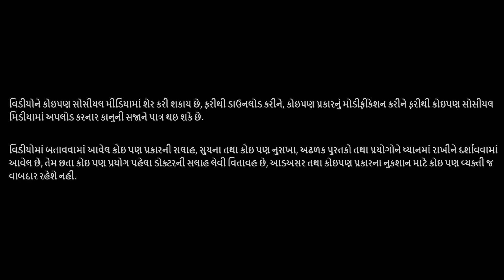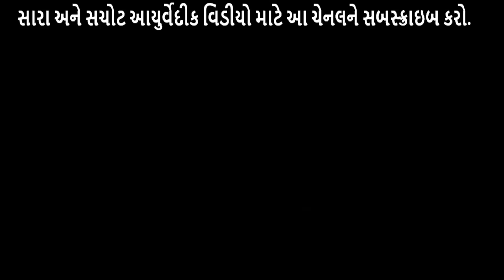ગેસ અને અપચો દુર કરવા માટે અક્સીર આયુર્વેદીક ઉપચાર | Gas Ayurveda Upchar In Gujarati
ઘણી વખત ભોજનમાં ગડબડ થવાથી પેટમાં ગેસ થાય છે, અપચો થાય છે અને પેટ ચડી આવે છે, ગેસની આયુર્વેદીક દવા અને ઉપચાર આ વિડીયોમાં જોઇએ.

મારો પરીચય
નાગજીભાઈ આસોદરીયા, દેરડી કુંભાજી (તા. ગોંડલ, જી. રાજકોટ) ગામે સરકારી શાળામાં શિક્ષક તથા આચાર્ય તરીકે ફરજ પુરી કરીને હાલ નિવૃત જીવન પસાર કરી રહ્યા છે, આયુવેઁદ પ્રત્યે લગાવ તથા વાસ્તવીક જીવનનાં અનુભવના કારણે તેઓ આયુવેઁદમાં સારી એવી જાણકારી ધરાવે છે, જે અન્ય લોકો માટે મદદરૂપ થાય એ કારણોસર તેઓ પોતાના આયુવેઁદીક અનુભવોનું જ્ઞાન હવે ઇન્ટરનેટ પર શેર કરી રહ્યા છે, સાથે સાથે અંગ્રેજી ભાષા અને ગ્રામ્મર પણ તેઓ સારી રીતે શીખવી રહ્યા છે, ગુજરાતી ભાષામાંથી અંગ્રેજી ભાષા શિખવા માટે, અંગ્રેજી ગ્રામ્મર વિશે બેઝીક પાયાનું જ્ઞાન હોવું જરૂરી છે, ઈંગ્લીશ ગ્રામ્મર જો સરખી રીતે શિખવામાં આવે તો સરળતાથી ગુજરાતીમાંથી ઈંગ્લીશમાં વાતચીત કરી શકાય છે, સાથો સાથ પુરતી પ્રેક્ટીસ પણ ખુબ સહાય પુરી પાડે છે.

Nagjibhai Asodaria is a retired person now a days, he was a teacher and principal at Derdi Kumbhaji village (Ta. Gondal, Dist. Rajkot) Gujarat, he has interest towards Ayurveda so he has good knowledge of Ayurveda Upchar, he likes to share his Ayurvedic Upchar with people so that many patients can be recover using natural organic Ayurvedic Chikitsa, now a days he is sharing his Ayurvedic knowledge on the internet to reach as much as people, on other hand he has good knowledge about English Grammar, according to his thoughts an English is very easy to learn if you learn English Grammar with interest, also English Grammar helps to speak in English, Listen English and be a talkative in English.

દરેક રોગ, બિમારી માટે ઘરેલુ ઉપચાર, વિવિધ બિમારીઓ માટે અકસીર ઉપાય, મજેદાર ઘરગથ્થુ નુસખા, દેશી ઓસડિયાં, દેસી દવા રામબાણ ઇલાજ, અને બિજુ ઘણુ બધુ શીખો આરોગ્ય સ્વસ્થ રાખવા માટે તમામ વિડીયો જુવો ગુજરાતી ભાષામાં.
Ayurvedic Guruji in Gujarati, Gharelu Nuskhe, Desi Upchar, Ilaaj, Upay, Home Remedies, etc in Gujarati.

ગુજરાતી ભાષામાંથી અંગ્રેજી ભાષા અને ગ્રામર શીખો સરળતાથી, ઈંગ્લીશ શીખવા જરૂરી ગ્રામ્મર શીખો સરળતાથી.
Learn English From Gujarati Language, English Speaking Course, English Grammar in Gujarati Language, Learn Gujarati to English, English Grammar in Gujarati, Basic English Grammar.

વિડીયોને કોઇપણ સોસીયલ મીડિયામાં શેર કરી શકાય છે, ફરીથી ડાઉનલોડ કરીને, કોઇપણ પ્રકારનું મોડીફીકેશન કરીને ફરીથી કોઇપણ સોસીયલ મીડીયામાં અપલોડ કરનાર કાનુની સજાને પાત્ર થઇ શકે છે.

વિડીયોમાં બતાવવામાં આવેલ કોઇપણ પ્રકારની સલાહ, સુચન તથા કોઇ પણ નુસખા, અઢળક પુસ્તકો તથા પ્રયોગોને ધ્યાનમાં રાખીને દર્શાવવામાં આવેલ છે, તેમ છતા કોઇપણ પ્રયોગ કરતા પહેલા ડોક્ટરની સલાહ લેવી વિતાવહ છે, આડઅસર તથા કોઇપણ પ્રકારના નુકશાન માટે કોઇપણ વ્યક્તિ જવાબદાર રહેશે નહી.